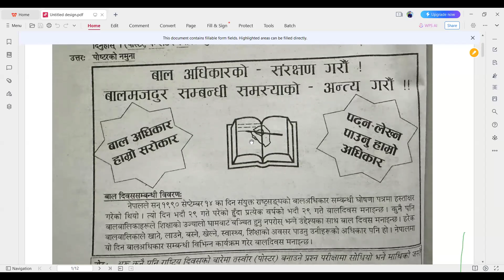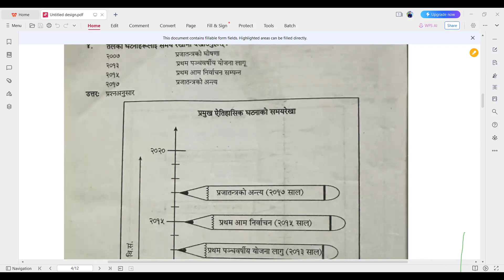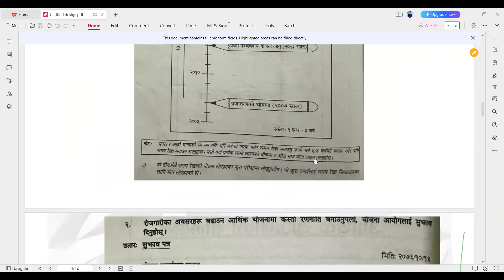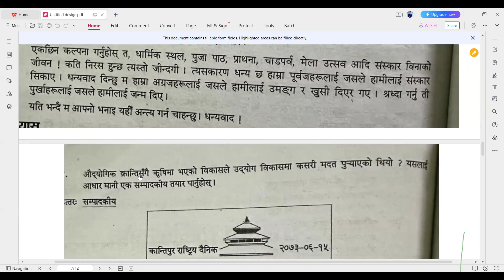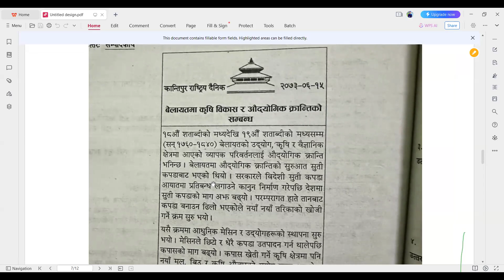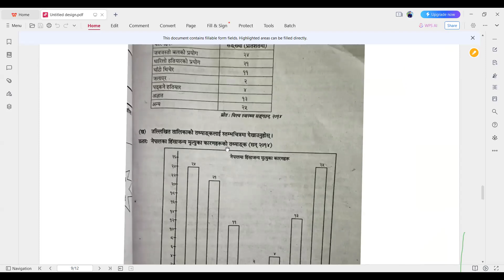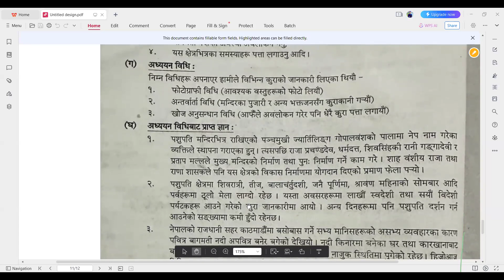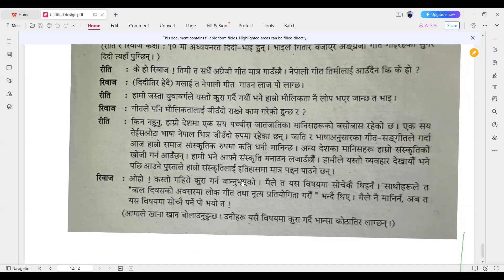समाचार / सम्पादकीय/ सम्पादकलाई पत्र / भाषण, चिठी-पत्र,/ संवाद /पोस्टर/ नारा, Class 10, 11 &12 Social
नमस्कार साथीहरु ! Amazing Technology Zone च्यानलमा तपाईहरुलाई स्वागत छ । यस च्यानलबाट हजुरले नेपाली भाषामै विभिन्न टेक्निकल कुराहरु र ट्रिक हरुको बारेमा भिडियोहरु हेर्न पाउनुहुने छ । केहि सल्लाह तथा सुझाब भएमा हामीलाई इमेल तथा म्यासेज गर्नुहोला ।
'Amazing Technology Zone"
My aim to create this channel is to provide technological view on the different area like computer  and many more Videos which give you some knowledge and entertain you to provide different live, enjoyable Videos around the world mostly in Nepali language.I will try to give my best knowledge about the technology and to display you most entertainment Videos please Subscribe our channel.
finally I have start the educational video of school level study .
Myself: Milan karki
Facbook page :

i will make the video of class 11 and class 12  study.